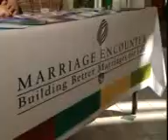Marriage Encounter Weekend Short Ad www keepvid com